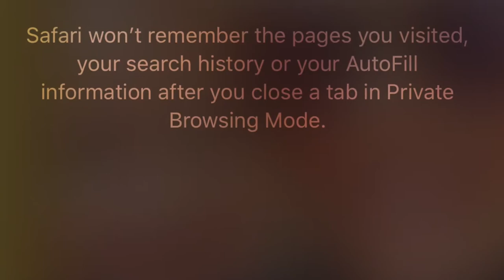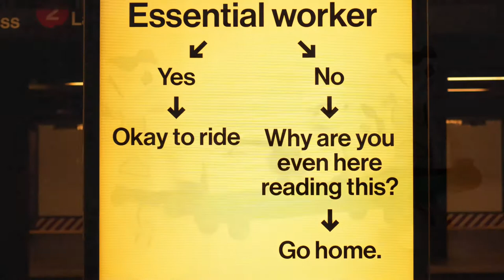They put me on a lockdown - Original Comedy Song - DJ Cul de Sac 🔐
When the PoPo got man on a lockdown, you know he be spitting feathers and lyrics.

They put me on a lockdown:

I do a swipe swipe right for a girly girl,
And before long she’s got man’s head in a whirl.

Date one was greezy good, date two proper peng,
Cant’t wait for date three to do my date three ting.

But then it came, dis dam Corona lock down,
Now she’s self-isolating in another town.

Can’t explain it, girl takes my breath away,
Real shame that’s not such a good thing these days.

I’m picturing this girl in every position,
Want to show her my new move I call underlying condition.

But now I’m a Corona loner with a bone (ahem) to pick,
So much time spent incognito, that it makes me sick.

People left alone, are gonna self-harm,
I’ve already developed one much stronger arm.

By now I should have got to second base,
Not watching Disney plus alone at my place.

Don’t want to have a wack web chat on zoom,
I just want this girla girl here in my room.

I’ve got medical advice on community spread,
Blocking my bae from being in my bed.

We should be down to our underwear getting all erotic,
Not home alone dressed up as Jo Exotic.

No sport on TV, no fine fillies, can’t even get supplies to tend to my booty.
No gigs for this MC, no fresh chicory, man Covid-19’s making a mug of me.

And it’s not just the lack of dating that’s getting frustrating,
Cos when the po po lock you down, you natch gonna be hating.

They went and turned my supermarket to a trash night club,
Gotta queue one in one out just to get some grub.

Yeah I’m telling you boi I can’t take no more,
They even went and closed down man’s vape store.

How’s my strawberry vibes not considered essential,
Without my fruit flavoured hit I’m gonna go mental.

And I can’t get my summer shorts, as Next has shut down,
Tell me how I’m supposed to turn this frown upside down.

Everyone’s having a house party but their parents are home,
And how’s a player meant to play when all I got is my phone.

And they ain’t making new Loose Women shows for TV,
How’s man meant to get enlightened on equality.

How’s an MC not a key worker, been put on furlough,
But what’s the point of free time without my bros and hoes.

DC Comics got batman as a furlough priority,
No one right now believes his origin story.

And it will be a while before the bat signal is shone in the sky.
How’d he get superpowers instead of a cough that’s dry.

Got fools running in the park crowding me,
Jog on bruv and stop heavy breathing Covid-19.

My barber be shut and my fade is fading,
When you consider a man bun, you know sitch escalating.

Weathers sizzling hot but got no green space,
Can’t perfect my man tan, it’s a dam disgrace.

With my gym shut down, I can’t work on my abs,
And don’t want no pathetic guns when I’m doing my dabs.

Stop, break da virus down.

Dam you quarantine, man’s thirsty keen.

I’d give up all my Andrex, for consensual sex.

I’d forgo a ventilator, to get to titilate her.

I just want to hold hands and exchange saliva glands.

Give me my girl for an hour and you can have all my flour.

Would give up all my bling bling to end social distancing.

I’d trade lyrical scrutiny, for sweet herd immunity.

I’d sacrifice my hors d’oeuvres to flatten the curve.

Ain’t no lyrics sufficiently sick, to describe dis Pandemic.

But despite my gripes we have to allow this plan,
And I will cut any fool that endangers my nan.

Government’s tried to lock down dis MC for years and finally they succeeded,
But it’s okay blud, as right now that’s what’s needed.

The NHS be short on beds and ventilators,
So this is my message to all the haters.

Get it into your dome, you gotta Stay at Home.

Stay under house arrest, Protect the NHS.

And fellas put up with your wives, cos we got to Save Lives.

These words should be the only ting you help go viral. Stay safe. Safe.